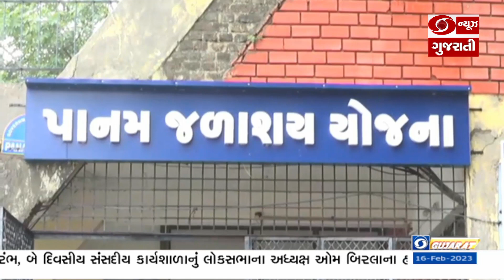પંચમહાલ જિલ્લાના પાનમ જળાશય માંથી સિંચાઇ વિભાગ દ્વારા પાણી આપવાનું આયોજન કરવામાં આવ્યું